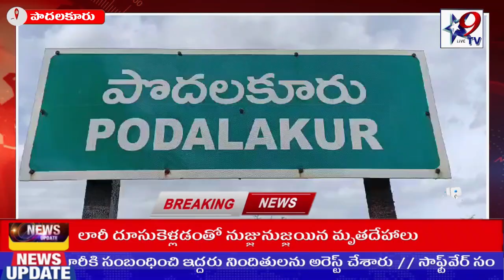STAR9 LIVE వాసవి కన్యకా పరమేశ్వరి దేవాలయంలో 12వ రోజు శయనాలంకారములో అమ్మవారు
వాసవి కన్యకా పరమేశ్వరి దేవాలయంలో 12వ రోజు శయనాలంకారములో అమ్మవారు